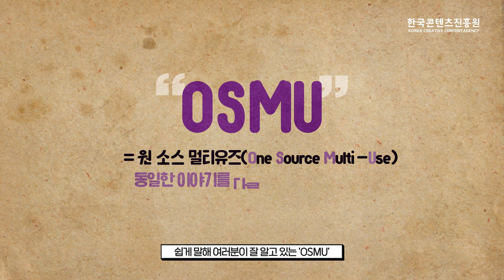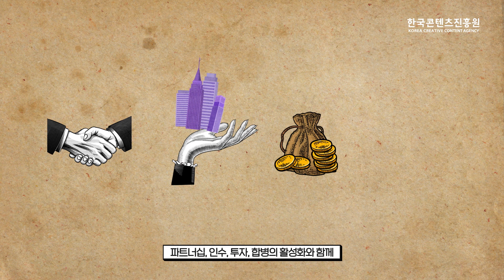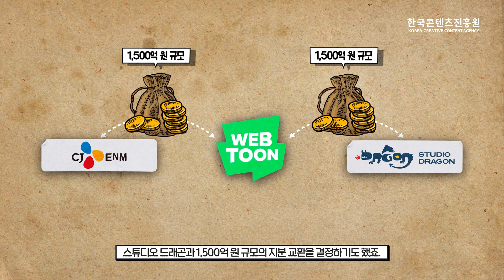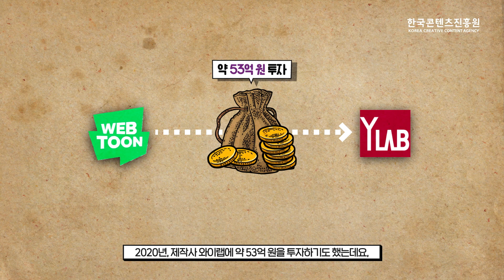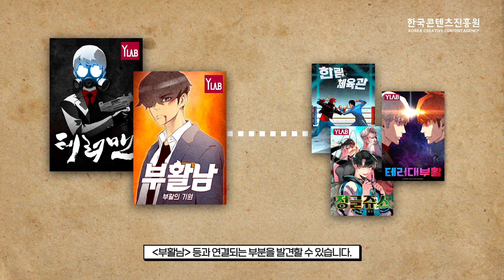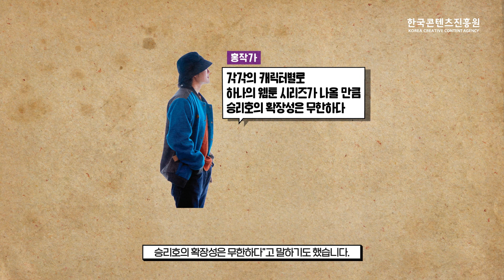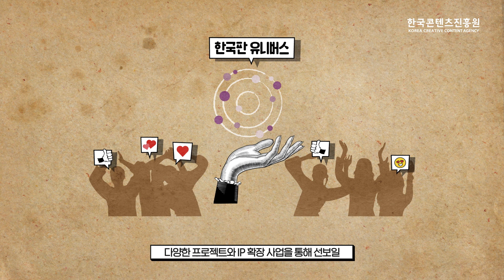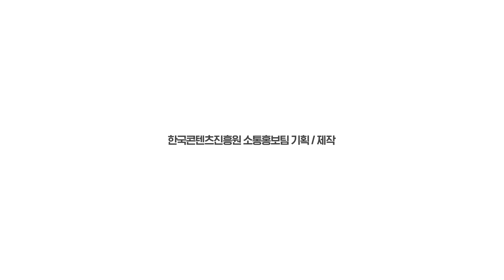웹툰 세계의 트랜스미디어 스토리텔링 | 마블 시네마틱 유니버스 | 콘픽 part.11 | 한국콘텐츠진흥원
여러분은 트랜스미디어 스토리텔링에 대해 들어본 적 있으신가요?

여러 미디어에서 쓰인 개별적인 이야기들이
하나의 세계로 구현하고,
이야기가 지속적으로 재창출 되는 것을 트랜스미디어라고 합니다. 💡

마블 시네마틱 유니버스가 대표적인 사례입니다.
마블 시네마틱 유니버스는 다양한 세계관을
만화, 영화, 드라마, 애니메이션으로 제작하여 하나의 세계로 연결하고 있습니다.

국내에서도 웹툰을 원작으로 다양한 미디어로 재생산되는
트랜스미디어가 활발히 진행 중에 있는데요,

자세한 내용은 콘픽11화 영상을 시청해주세요~

● chapter

00:00 intro
00:12 트랜드미디어 스토리텔링
00:44 OSMU
01:13 웹툰산업과 트랜스미디어 스토리텔링
01:23 트랜스미디어 스토리텔링의 전형적사례
02:34 네이버웹툰의 '글로벌 콘텐츠IP 밸류체인'
03:40 트랜드미디어 국내 작품 소개
05:20 웹툰의 트랜스미디어 스토리텔링의 사례
06:11 카카오페이지의 '슈퍼웹툰 프로젝트'
08:30 웹툰과 영화를 넘나드는 '스트레인 유니버스'
09:05 트랜스미디어스토리텔링
09:41 close